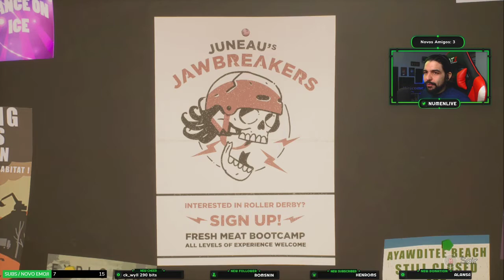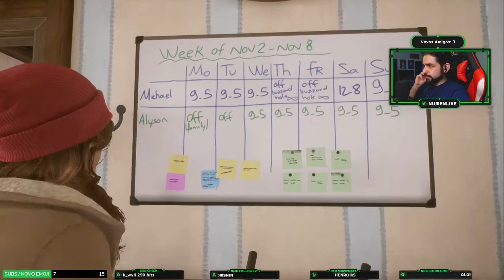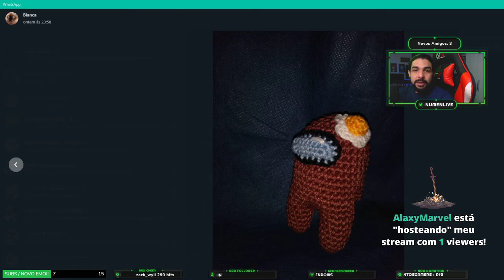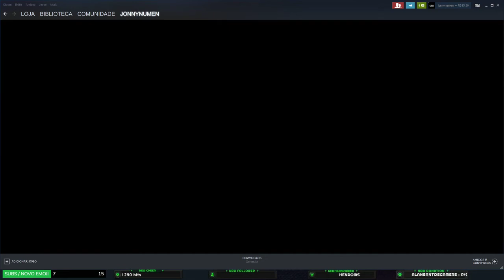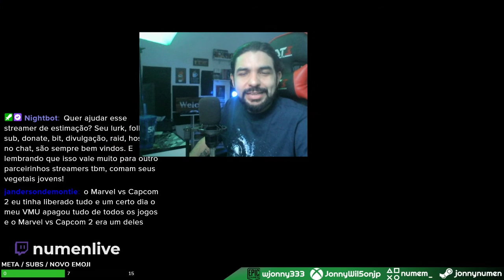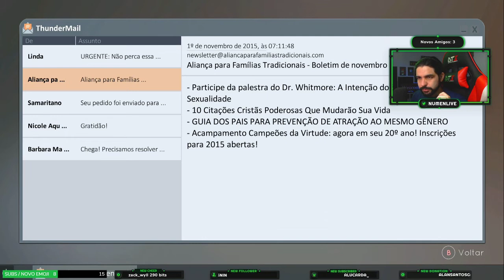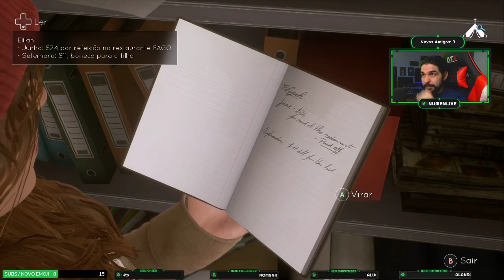Tell me why - Diga-me pq não foi nada além de uma magoa! [Parte 3]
Transmissão completa do jogo realizada no canal da Twitch.